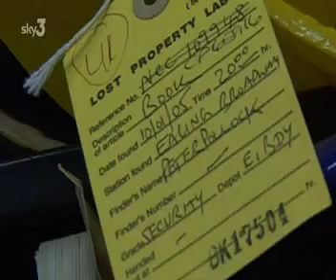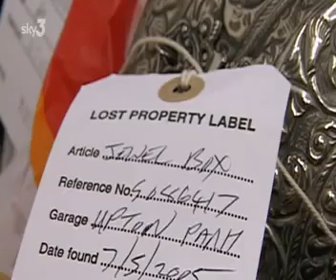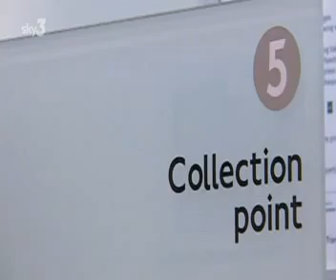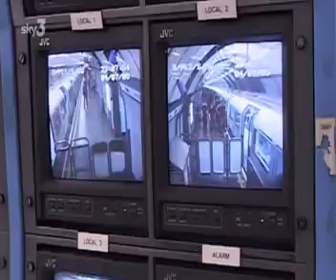The Tube | Losing It (Pt 2 - Series 3 Episode 4)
The Train Channel